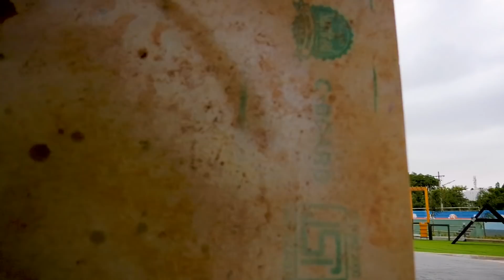A short video on India’s first dog park set up at Kondapur, Hyderabad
The first of its kind dog park in India is spread over an area of 1.3 acres and is built as per international standards in Kondapur, Hyderabad. Bring along your pet dogs to the dog park and experience a great dream come true.